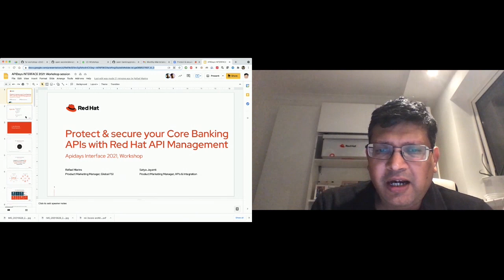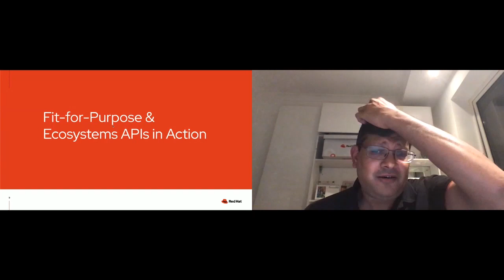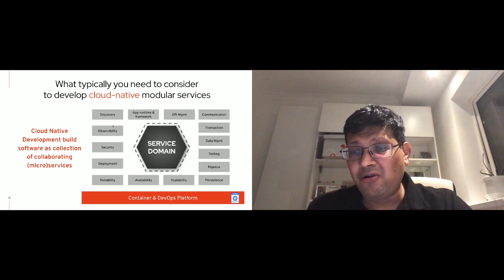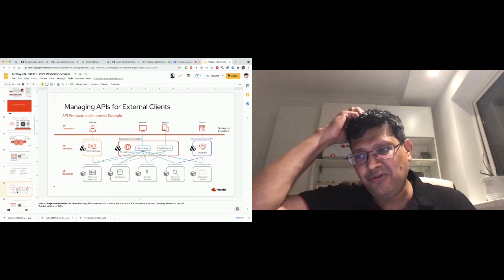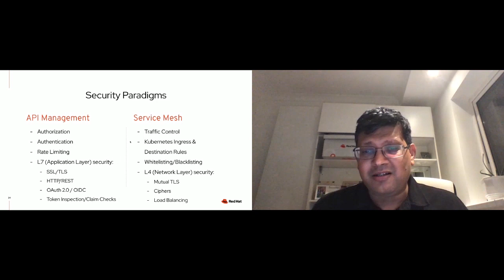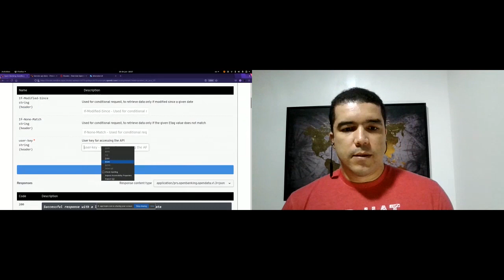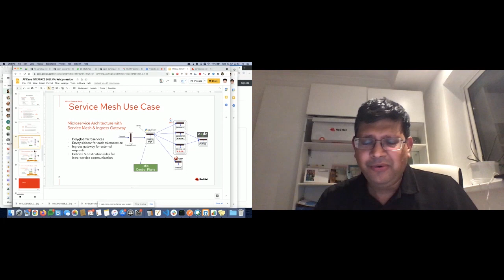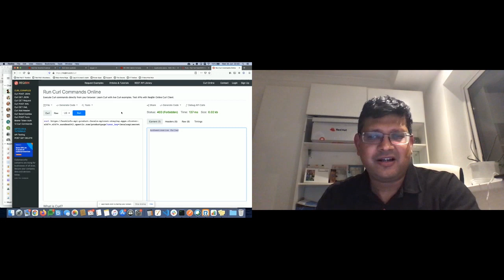Apidays LIVE interface 2021 - Protect & secure your core Banking APIs with Red Hat API management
Protect & secure your core Banking APIs with Red Hat API management
Satya Jayanti, Principal Product Marketing Manager, Red Hat & Rafael Marins, Principal Product Marketing Manager at Red Hat